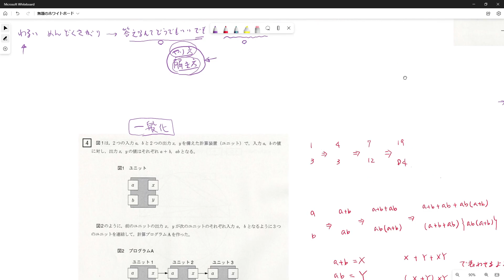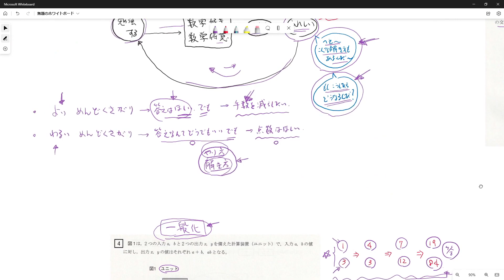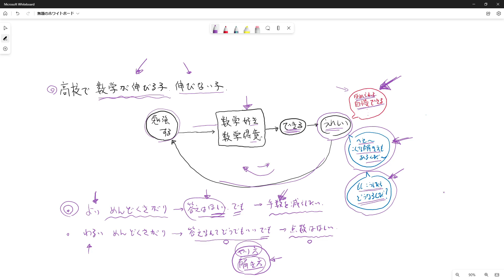【R5年度 埼玉県高校入試】高校でも数学が伸びる子は中学のときこう勉強している② 良いめんどくさがりと悪いめんどくさがり